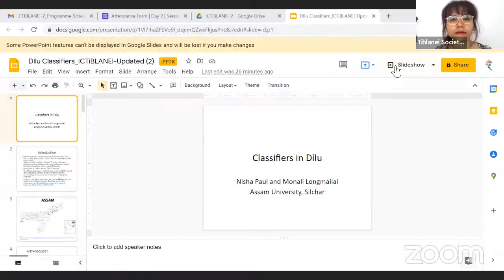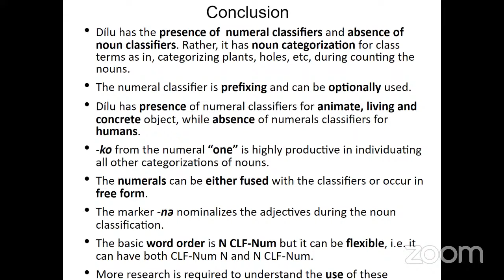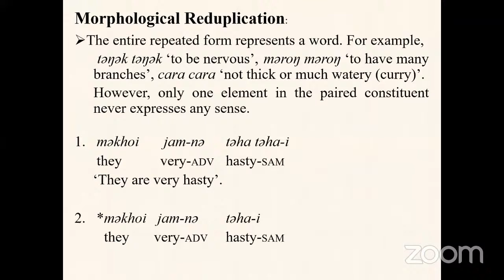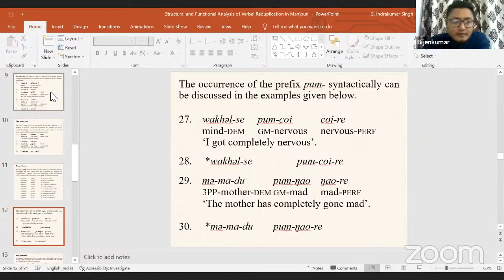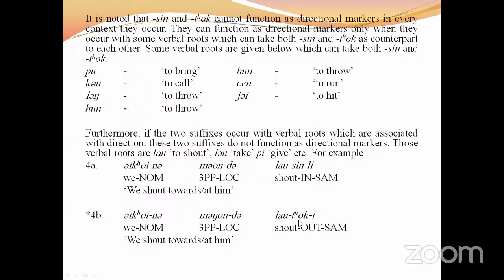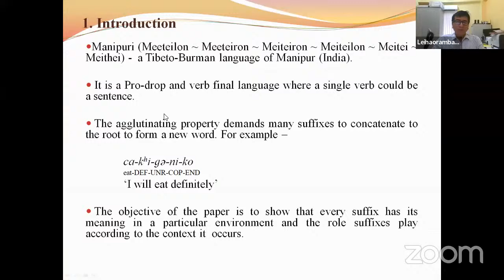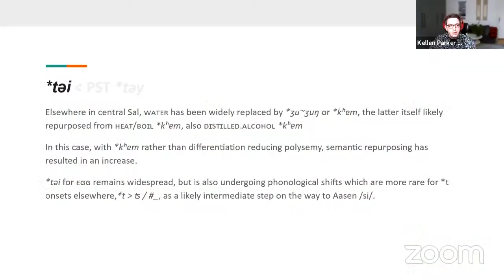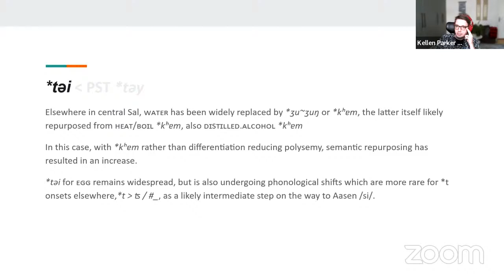ICTiBLANEI-2, 8-10 April, 2022|Day-2, Session-2|Semantics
2nd International Conference of Tibeto-Burman Linguistics Association of North East India (ICTiBLANEI-2)
Organized by TiBLANEI in collaboration with Indian Institute of Technology Guwahati
08th-10th April, 2022